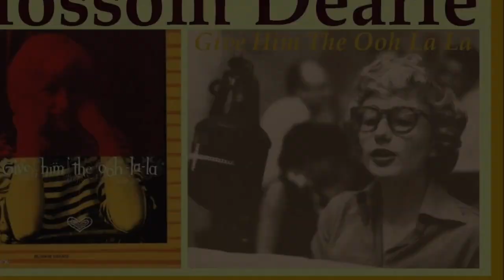Give Him the Ooh La La - The Rose Colella Trio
Rose Colella, vocals
Michael Bluestein, piano
Rick Shaw, bass

By Cole Porter
Inspired by the 1958 Blossom Dearie recording

Recorded at Black Beagle Sound in LA